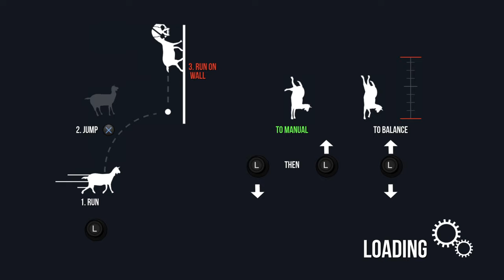EVERYONE IS SCARED! - Goat Simulator #2